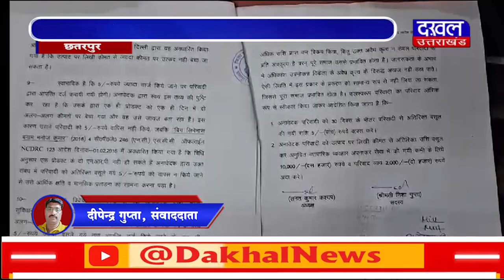DAKHAL NEWS MRP से ज्यादा रुपये लिए तो हर्जाना देना होगा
MRP से ज्यादा रुपये लिए तो हर्जाना देना होगा
दूकानदार को लगा 12 हजार रुपये जा झटका